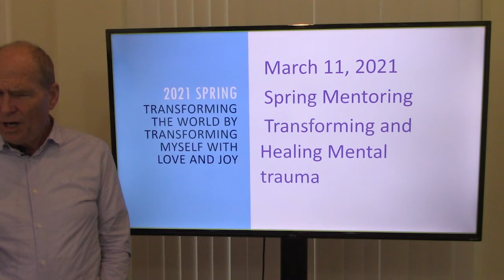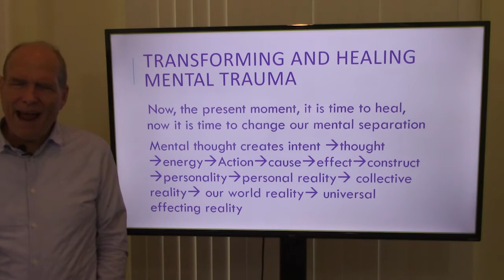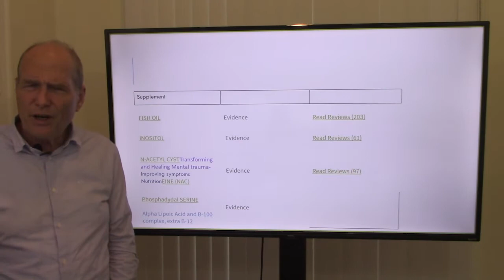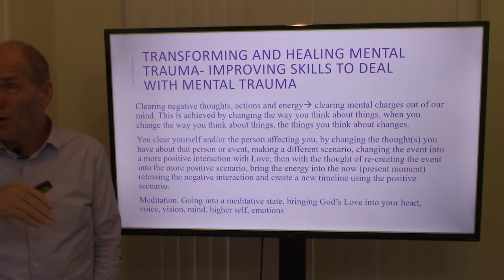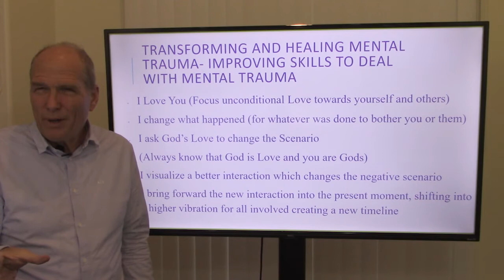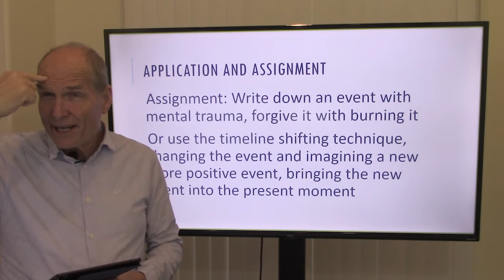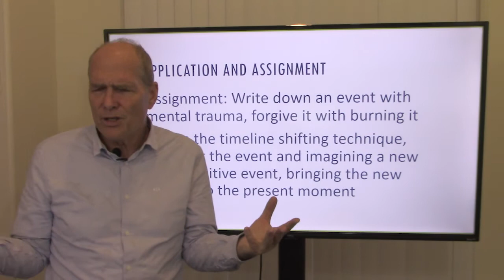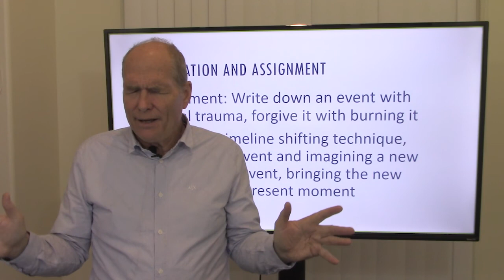Week 2 - Transforming And Healing Mental Trauma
Vicki Werner is a past life regressionist, skilled personal and group mentor, speaker, author, and intuitive. or call for an appointment.

Scott Werner, previous MD, is a skilled personal and group mentor, speaker, author, and medical intuitive with connections to the Ascended Masters, Angels, and cosmic beings of Light and Love. or call for an appointment.